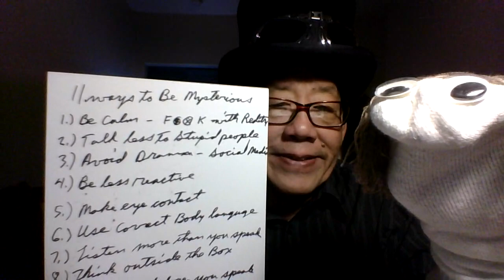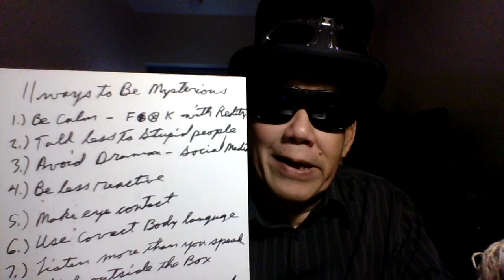'Diebulfrog 79: 11 ways to be Mysterious !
TOPIC: 11 Ways to be Mysterious!( real title.)

 1.) Repeat the the Phase " Give money to Uncle Al"  three times a  DAY.
2.)  print out one month food lists, give to people, smile.
3.)  Send $2.17 to Uncle Al
4.) Join up and help  out  old Uncle  Al  reach 5,000 subscribers.
5.) 11 Ways to Be Mysterious
 a.) Be Calm - F*@K with their view point of reality
 b.) Talk less to Stupid people
 c. )  Avoid Drama - Social Medis
 d. ) Be less reactive, don't panic -fear kills.
 f. ) Make Eye contact, rest of the time wear sunglasses.
 e.) Use correct body language.
 g.) Listen more than you speak.
 h.) Think outside the Box
 i.) Think before you Speak
 j.) Don't always be available
 k.) Speak less about  yourself
.)  Help a democrat see  the light.  Remove them from office.
.) Trust no one , DO YOUR ONLY RESEARCH.
.) Stay Alive.

Yes folks.  Help end SHTF, send $2.17 to Uncle Al.  I need 65 dollars for the food pantry this summer. Thank you for those who donated on line. God bless. Stop the madness. Save America from 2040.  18 years left.

Be humble